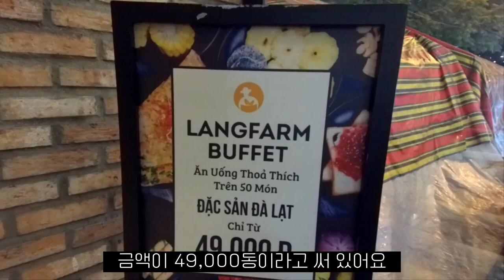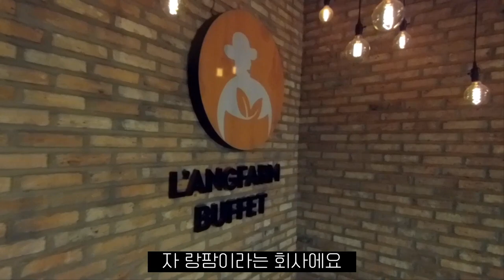베트남 달랏 여행 3 자사 제품으로만 구성한 신박하고 저렴한 국내 도입이 시급한 부페 Langfarm buffet Da Lat Vietnam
베트남 베트남 여행 # 베트남 달랏 Vietnam Da lat # Vietnam travel 세계 여행

위치 Location